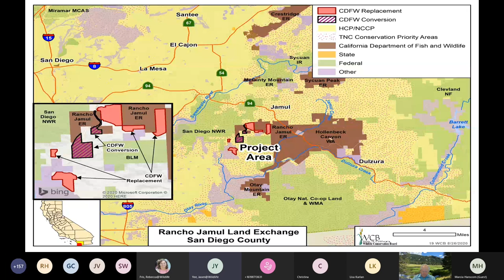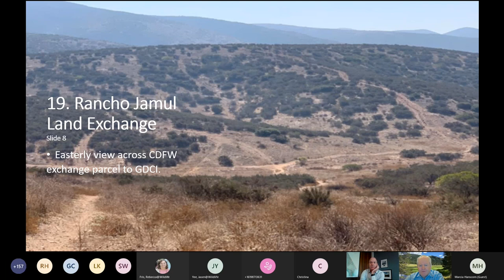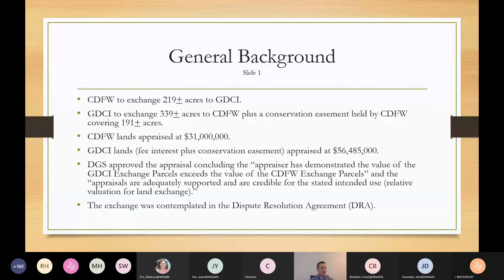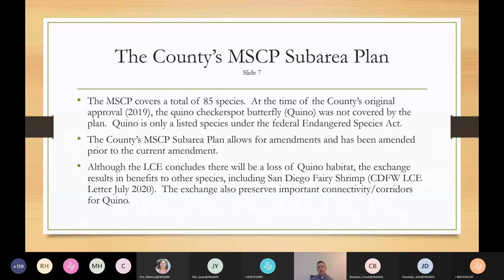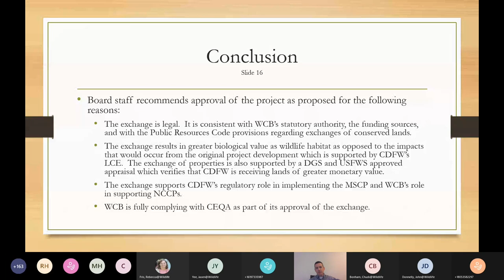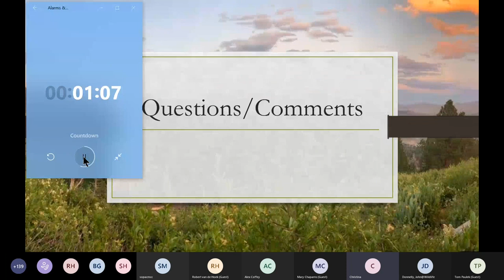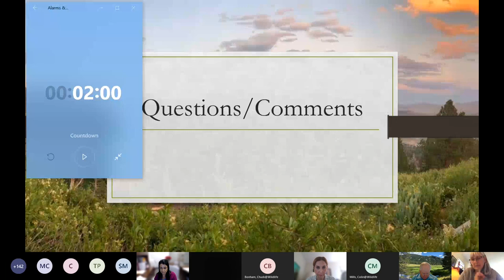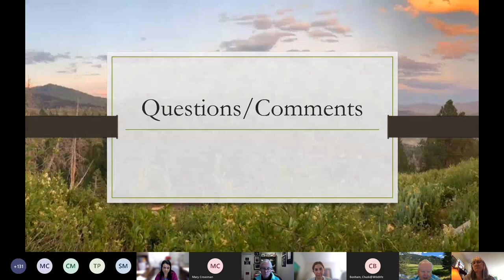WCB December 8, 2020 Special Board Meeting - Rancho Jamul